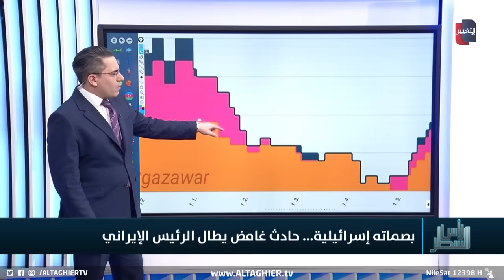هل كان الموساد خلف حادث مروحية الرئيس الايراني؟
موقع قناة التغيير الفضائية  الالكتروني